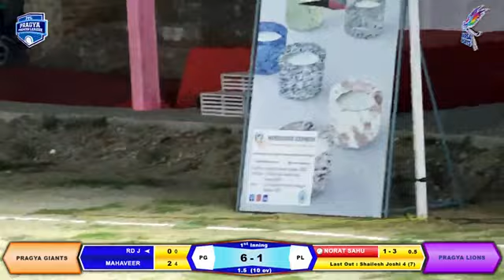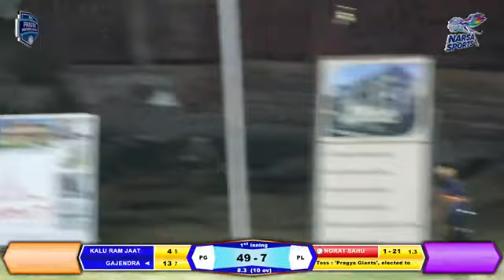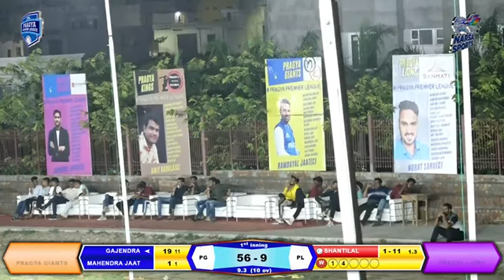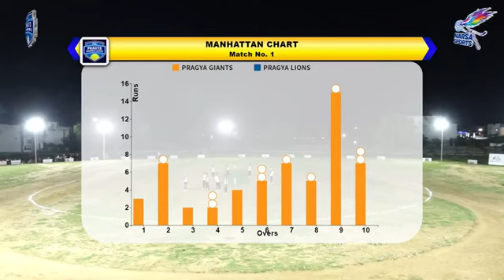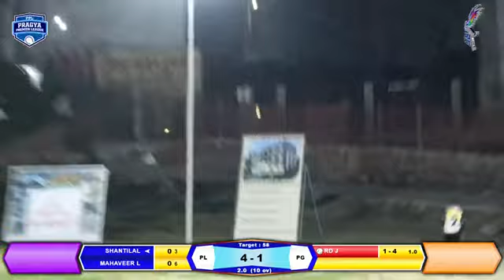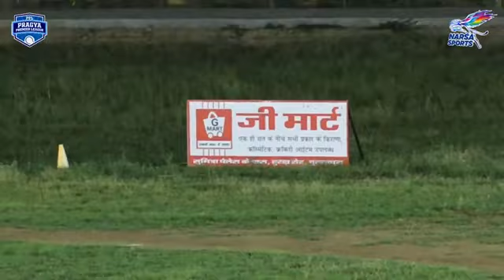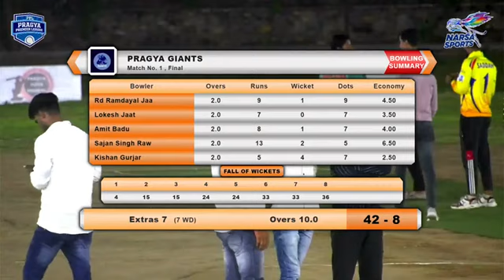Pragya Primier League (Day 4)